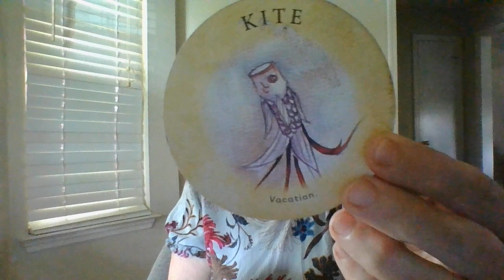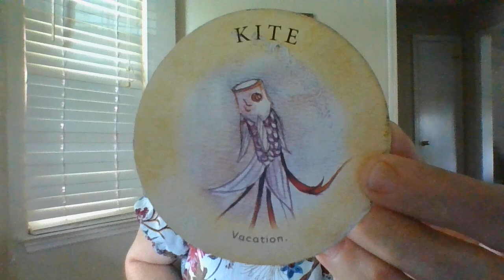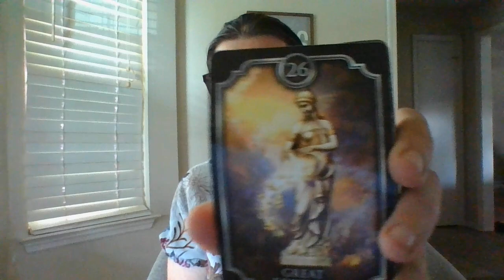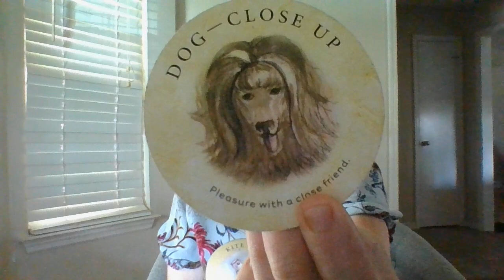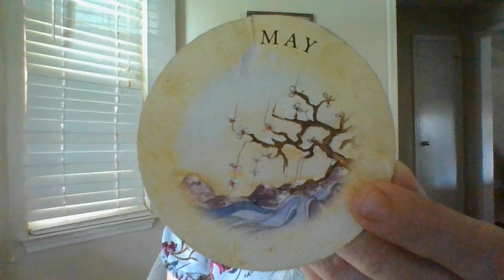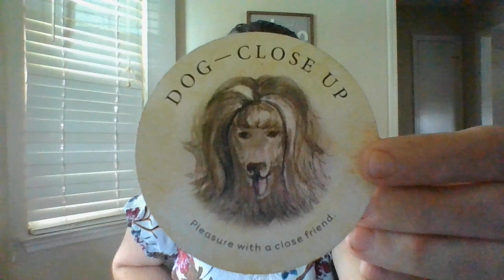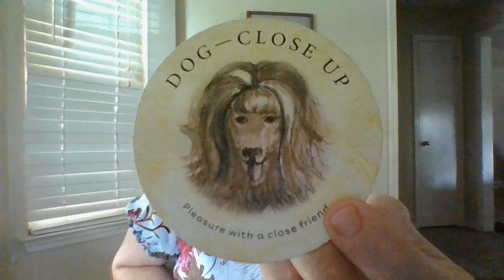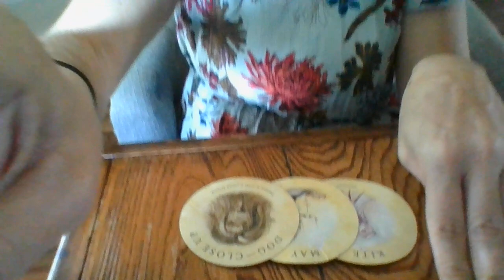LEO- SEPT 22-ATOXICFAMWASTRYINGTOKEEPYOUIN"THEPOORHOUSE".ITISABOUTTOBF!HADAPLOTONYOURLIFEINTHEPAST!